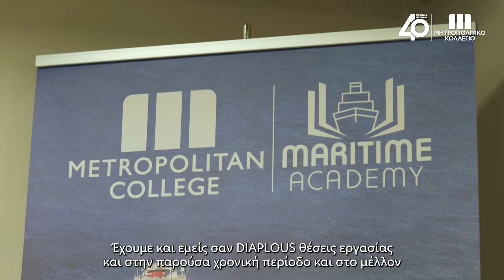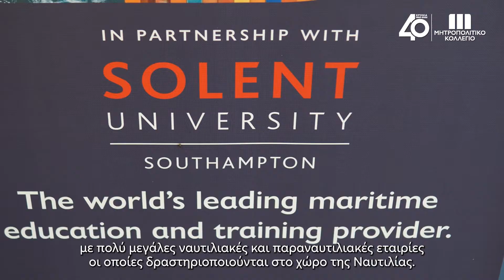Shipping Career Fair από τη Σχολή Ναυτιλίας Ι Μητροπολιτικό Κολλέγιο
Το Μητροπολιτικό Κολλέγιο διοργάνωσε «Ημέρες Καριέρας Ναυτιλίας» με τη συμμετοχή μεγάλων ναυτιλιακών εταιριών.
Ο θεσμός "Shipping Career Fair" πραγματοποιήθηκε με μεγάλη επιτυχία στο Campus Πειραιά του Μητροπολιτικού Κολλεγίου, δίνοντας την ευκαιρία σε δεκάδες φοιτητές και απόφοιτους των προγραμμάτων σπουδών της Σχολή Ναυτιλίας να έρθουν σε επικοινωνία με στελέχη των εταιριών, να διεκδικήσουν θέσεις εργασίας ή πρακτικής, καθώς και να ενημερωθούν για τις νέες τάσεις και απαιτήσεις του ναυτιλιακού κλάδου.
☑ Στο βίντεο, συμμετέχοντες στον θεσμό "Shipping Career Fair" μοιράζονται την εμπειρία τους.